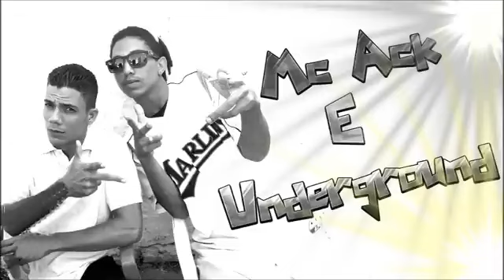Sons da Liberdade